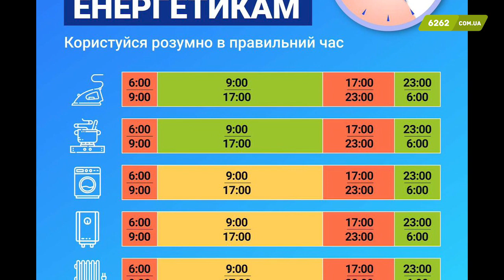Вадим Лях закликає не повертатись у Слов’янськ попри опалення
Підсумки ще одного тижня у Слов’янська. Опалювальний сезон буде, проте жителів не закликають повертатись.